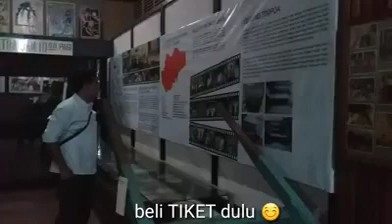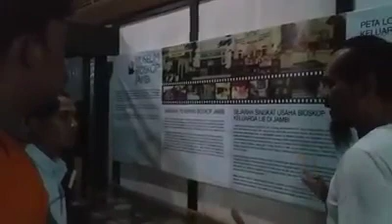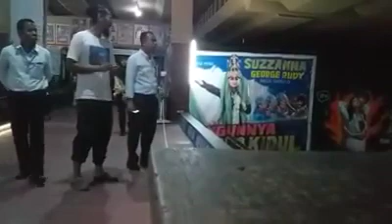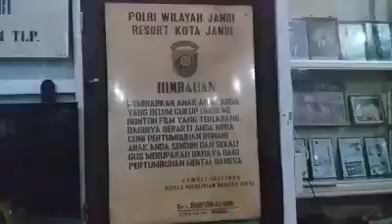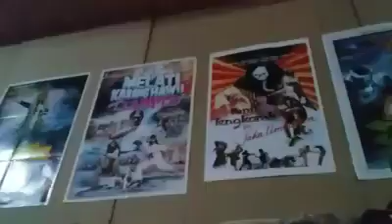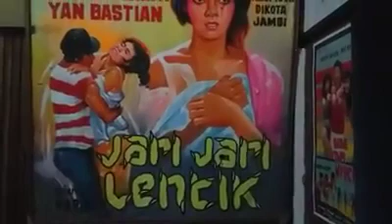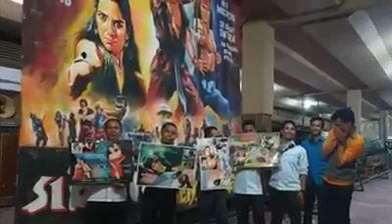Museum Bioskop Jambi & ngopi dan Bioskop